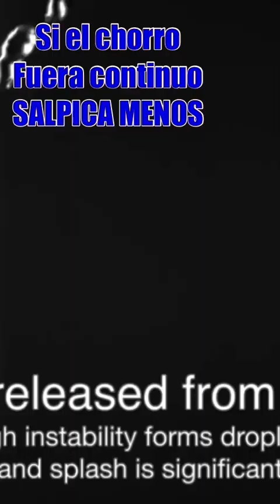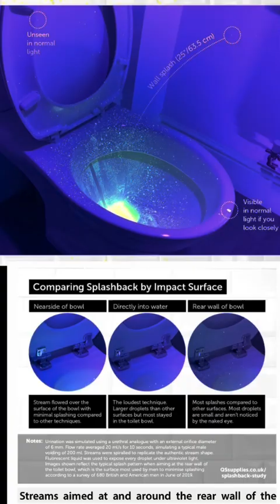Orinar sin salpicar la taza , ¿cuál es la mejor técnica?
Salpicamos la taza, no por que no apuntemos, sino por que apuntamos MAL, te explico la mejor técnica